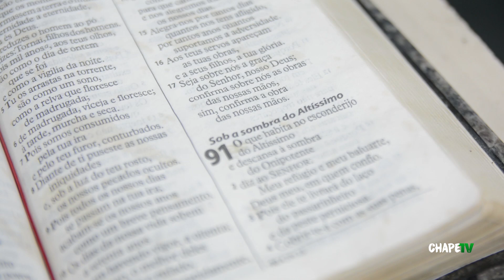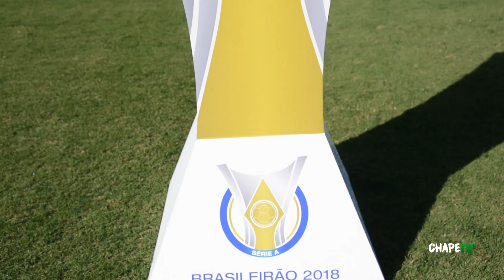Bastidores | Chapecoense 1 x 1 Vasco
Na tarde deste domingo (22), a Chapecoense fez a sua primeira partida em casa pelo Campeonato Brasileiro 2018. Contra o Vasco, a equipe fez um primeiro tempo de franca superioridade e saiu na frente no placar - com gol do aniversariante Wellington Paulista. Na segunda etapa, o adversário equilibrou as ações e chegou ao gol de empate, determinando o placar final em 1 a 1.